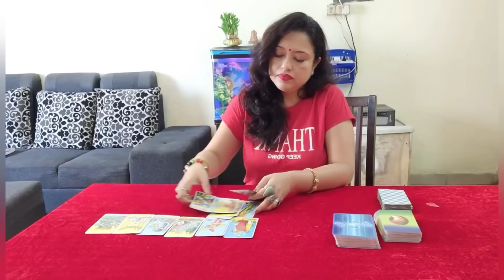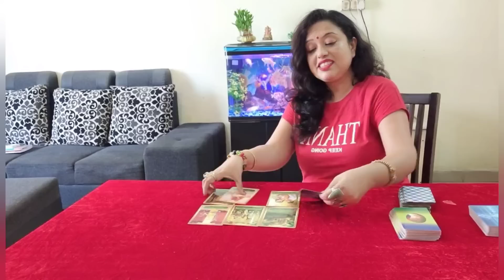Iss waqt unke dil k raaz💕🌷Current deepest true feelings for you +Sai baba k Sandesh aap k lie💫